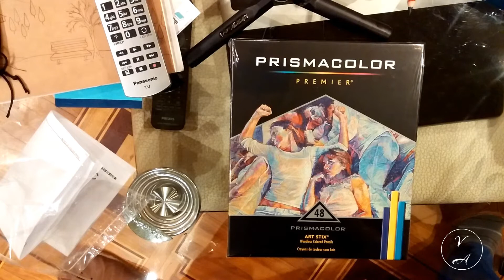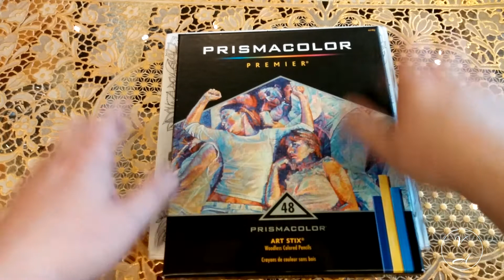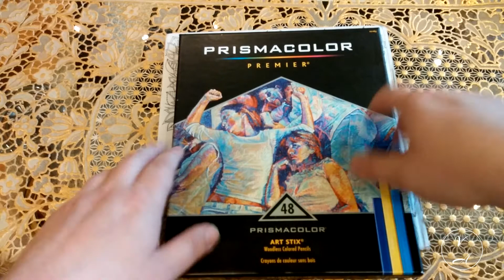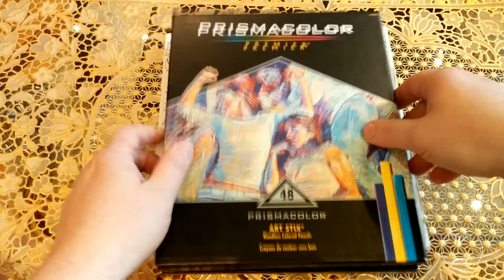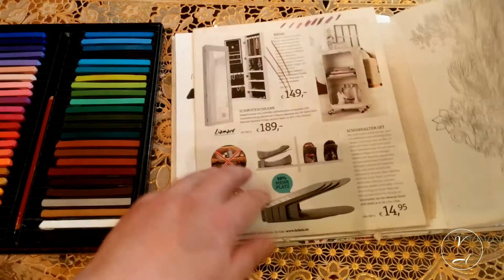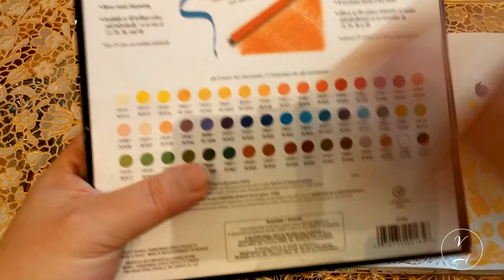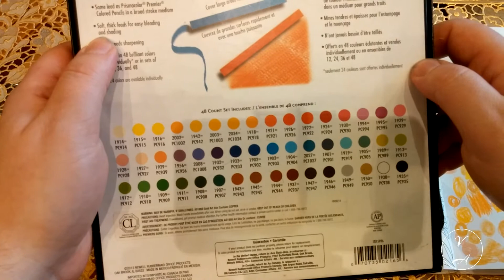PRISMACOLOR ART STIX. РАСПАКОВКА И ОБЗОР